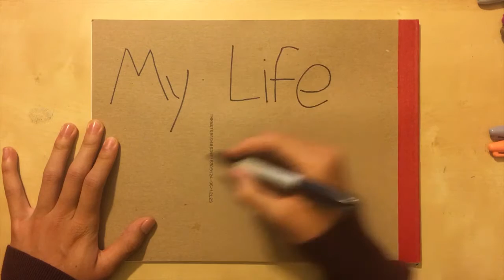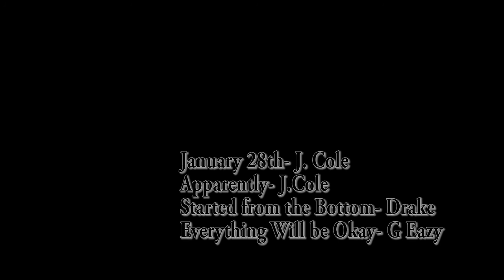Si Hon (Zion) Park Last Lecture